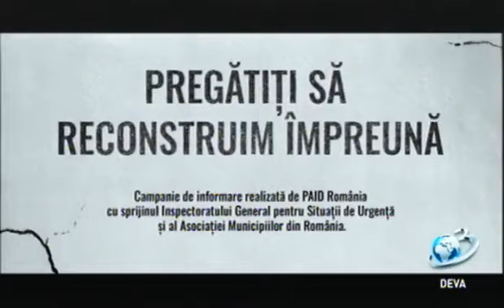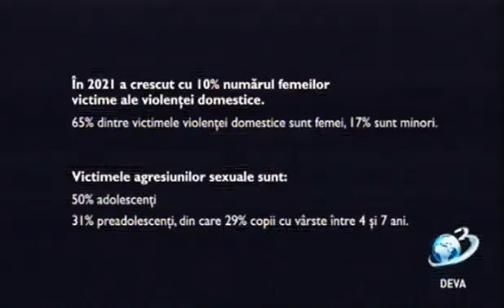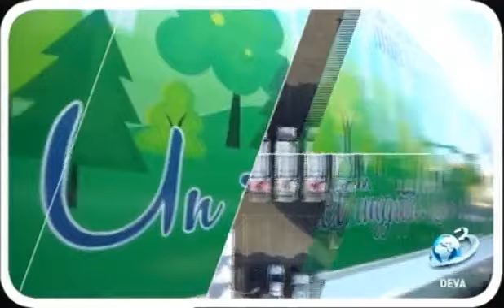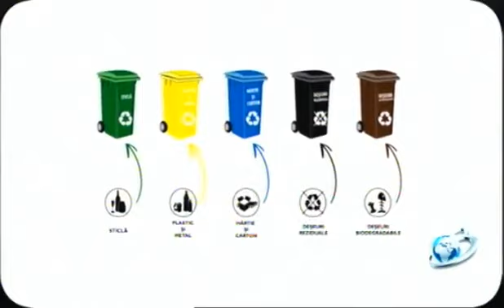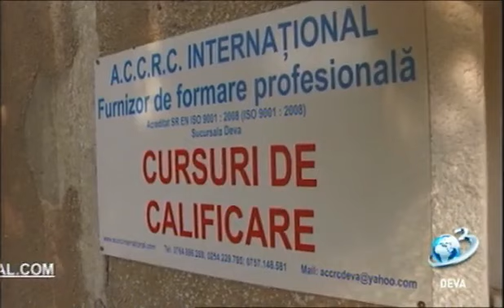Ora Exactă, la Antena 3 Deva, invitat, Prefectul Județului Hunedoara, Călin Marian, 15.03.2023